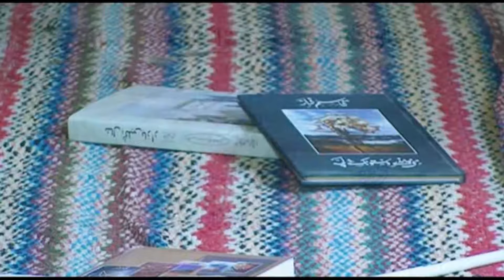New Balochi Song | MARA GON TO KE JUDA KANT | TANVEER NAZAR VOL 3 / HammalProductions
We are uploading Balochi songs daily @7PM, we have a library of topmost Balochi singer, Noor Muhammad Nooral, Arif Balochi, Shah Jahan Dawood, Nisaar Pasni.SABIR ALI BALOCH TANVEER NEZAR WAHAB BALOCH ASUMI BALOCH KAMRAN DAD
♪♪Audio Available Across all Leading Digital Platforms: